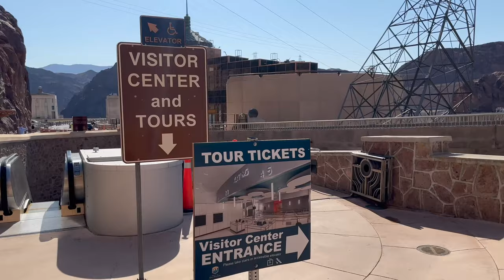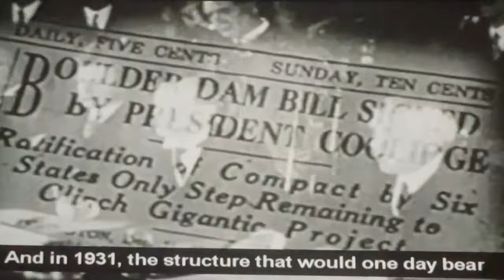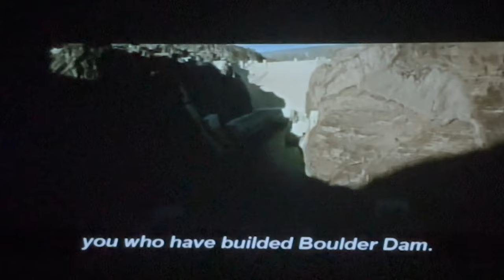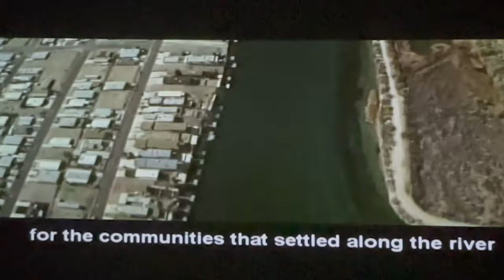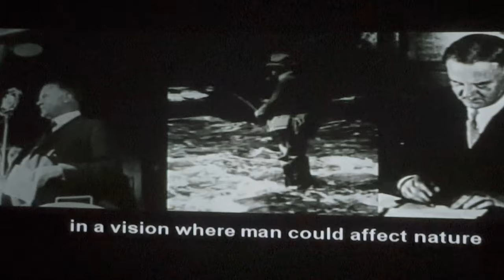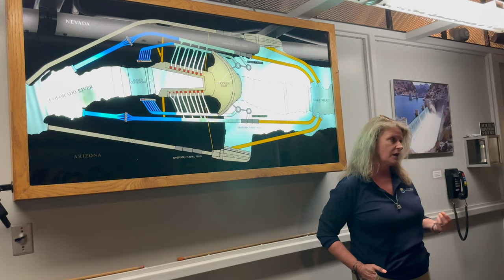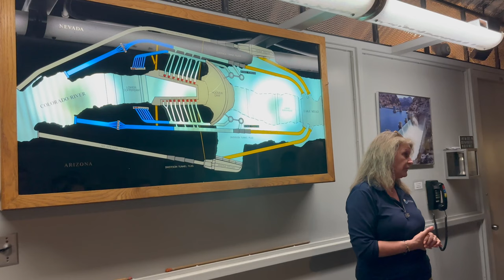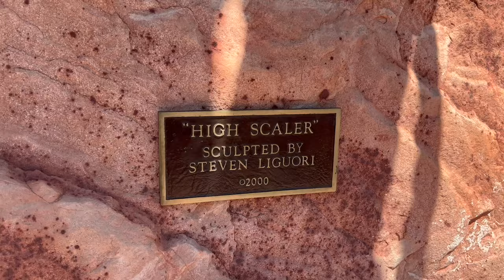Hoover Dam: History, and Stunning Views, Hydroelectric plant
The Hoover Dam is one of the greatest engineering marvels in American history. Located on the border between Nevada and Arizona, it has stood as a testament to human ingenuity since its completion in 1936. This video takes you on an immersive journey through the dam’s history, architecture, and breathtaking views.

Constructed during the Great Depression, the Hoover Dam wasn’t just a project—it was a lifeline that provided jobs and hope to thousands of workers. Spanning 726 feet high and 1,244 feet long, the dam holds back the mighty Colorado River, creating Lake Mead, the largest reservoir in the United States. Its purpose goes beyond water control and irrigation; it generates electricity that powers parts of Nevada, Arizona, and California.

In this video, we’ll walk through the dam’s key highlights, from the visitor center to the scenic panoramic views. We explore the intricate architecture, with a special focus on the iconic Art Deco elements and the unique time zone clocks on the Nevada and Arizona towers. We’ll also show you the stunning bas-relief sculptures by artist Oskar J.W. Hansen and delve into the history of the dam’s construction, including the challenges faced by its builders, the labor disputes, and the innovation that made it possible.

Discover the towering bridge that bypasses the dam, the impressive spillways designed to control water flow, and the colossal turbine room that generates hydroelectric power. See how the changes in water levels have impacted the environment and learn about the dam’s modern significance in a world where water is more valuable than ever. From the artful designs that decorate its surface to the monumental structure that holds back billions of gallons of water, every aspect of Hoover Dam tells a story of human perseverance.

Join us as we stand on the line between Nevada and Arizona, peering down from dizzying heights, and experience the Hoover Dam like never before. Don’t forget to stay cool and hydrated—it’s a scorcher out here in the desert!